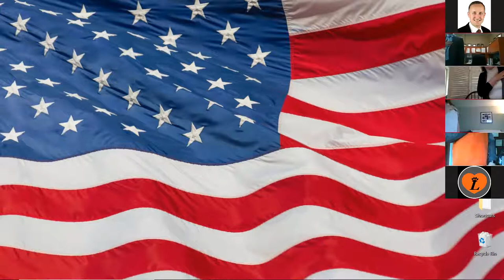LCSD Board of Education Meeting 04-07-2020